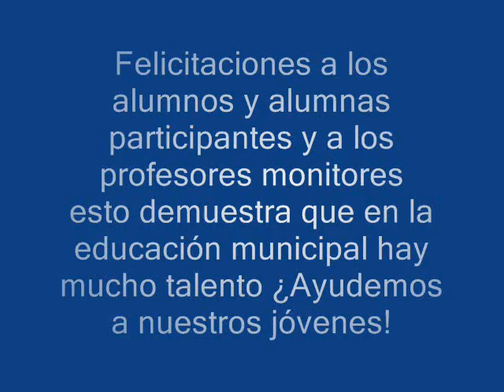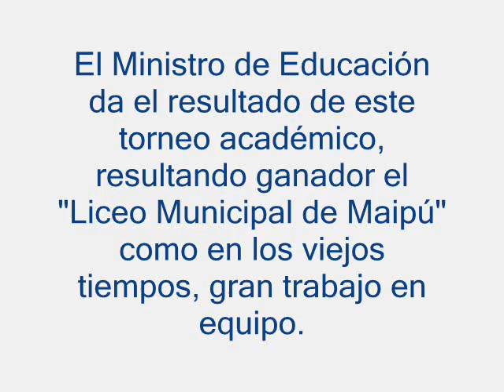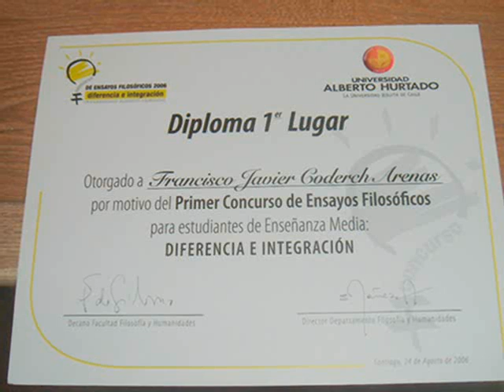Liceo Municipal de Maipú "Debate 2005"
El Liceo Municipal de Maipú en torneos académicos y debates, ganando los primeros lugares a los colegios particulares, demostrando que la educación municipalizada hay mucho talento a peasar de las grandes diferencias sociales que exsiten en Chile.